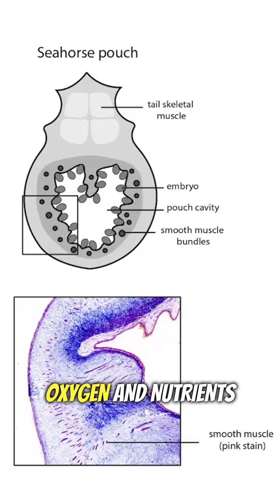You Won't Believe How Male Seahorses Get Pregnant and Give Birth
Did you know the best dads in the animal kingdom actually get pregnant? Unlike almost every other species, it’s the male seahorses that carry the babies! 🐟✨

In this short, you’ll discover how female seahorses transfer eggs into the male’s pouch, where he incubates hundreds—even thousands—of babies. From regulating oxygen and nutrients to enduring intense contractions during birth, these ocean dads redefine fatherhood. 💙

Watch as a male seahorse gives birth to up to 2,000 tiny, fully-formed babies, each beginning their dangerous journey in the wild. 🌊 Which makes you wonder… can you imagine if human dads had to do this?